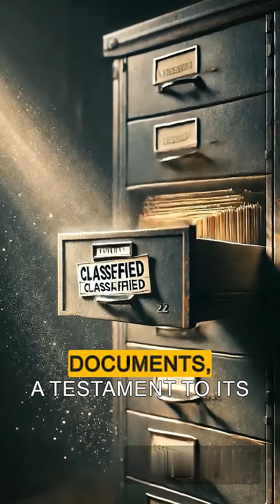The Manhattan Project: A Secret That Changed the World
Unveil the veiled history of the Manhattan Project, a saga shrouded in secrecy and intrigue. From the construction of hidden cities to the detonation of the world's first atomic bomb, this video explores the shadowy depths of one of the most covert operations in history.